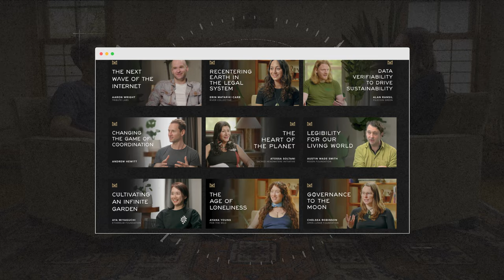Introducing Brian Monahan aka Bmo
Brian Monahan is a founding director at Mangaroa Farms and Biome Trust. In conversation with Matthew Monahan.

TOPICS
00:00 Open
01:18 Introduction
03:59 Brian's Background and Upbringing
09:04 Inflection
11:15 The Sale of Archives.com
13:35 The Shift to New Zealand
18:31 Technology and Climate Change
22:24 Crypto and AI
31:18 Sourcing Unique Insights
34:18 Poetry and Rap
40:15 Mangaroa Farms
48:56 Philanthropy and Biome Trust
51:43 Being a Father
55:26 Closing Reflections
58:23 Bmo Drops Some Rhymes